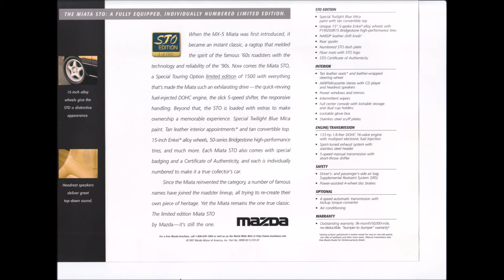Mx5 Mazda 1997'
MX-5
1997 Mazda Miata
STO Limited Edition
Production # 1241 of 1500
Only 130 hp but it's  light weight &
High RPM's Make up for lack of Cubic In.

Safe Fast & Fun Night Run
zoom-zoom